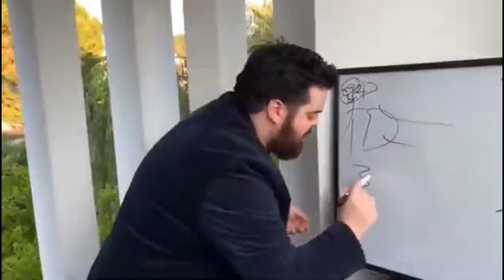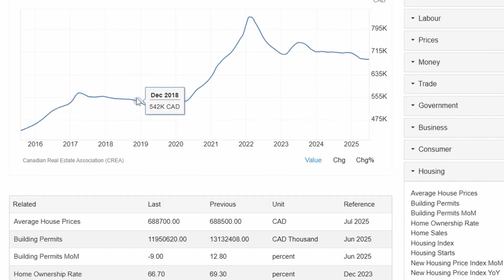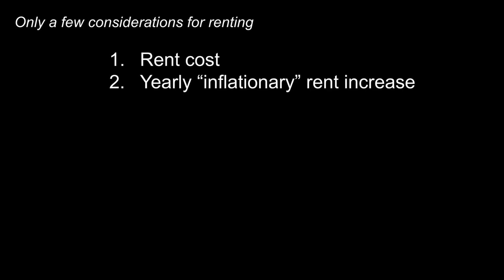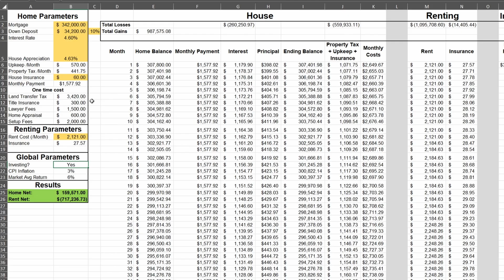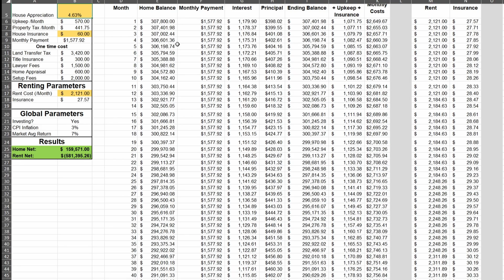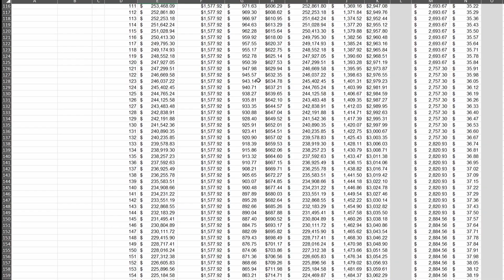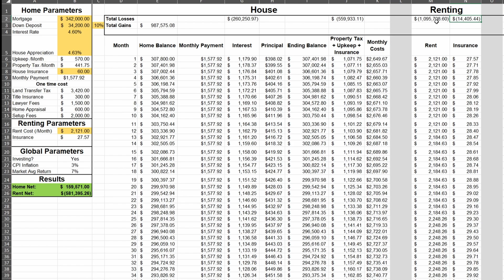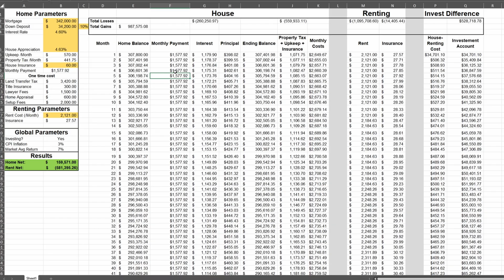Renting vs Buying a House: Spreadsheet Tutorial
Rent vs Buy: The  Spreadsheet Calculator That Could Save You Thousands

The Rent vs Buy Spreadsheet That Shows How to Increase Your Net Worth
Whether you’re deciding between renting an apartment or buying a home, this tool breaks down the true costs, benefits, and long-term wealth-building potential of each option.